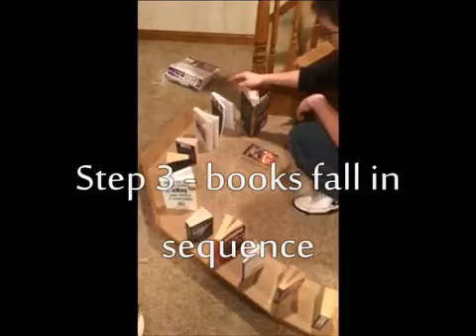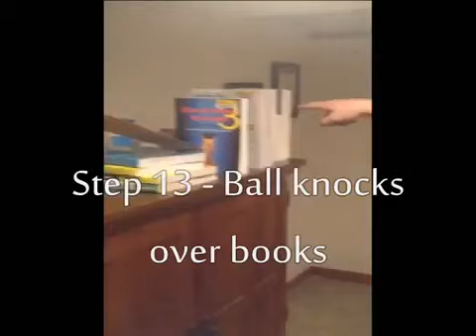The Decapper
Rube Goldberg project that removes a lid from a jar